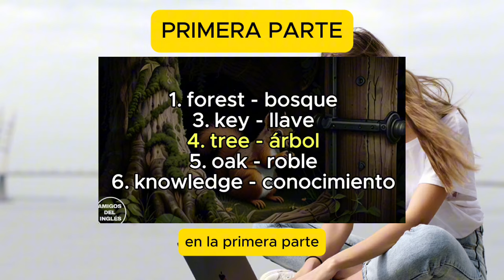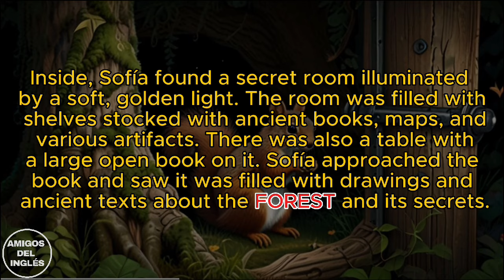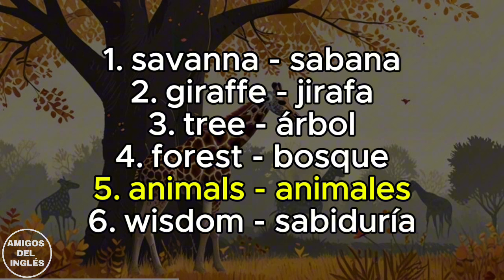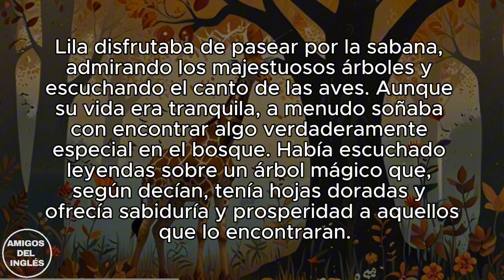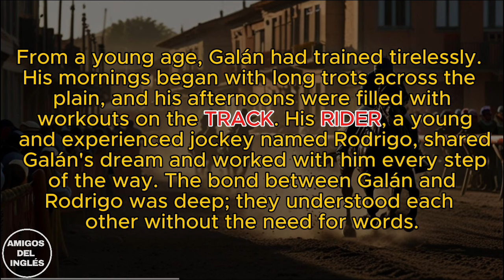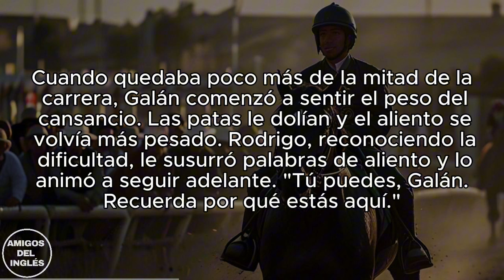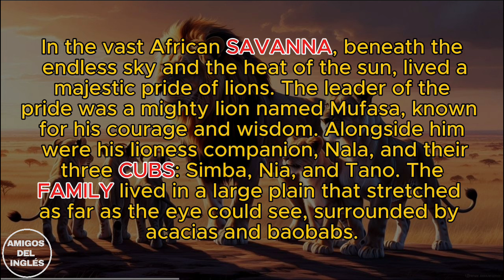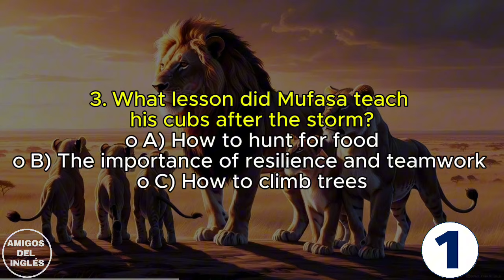🔴 CLASE DE 1 HORA 🔴 🔥APRENDE INGLES CON HISTORIAS 🔥